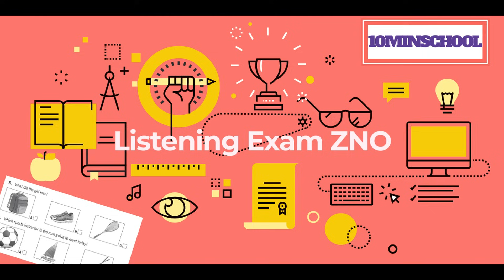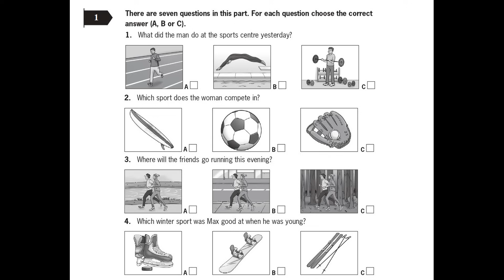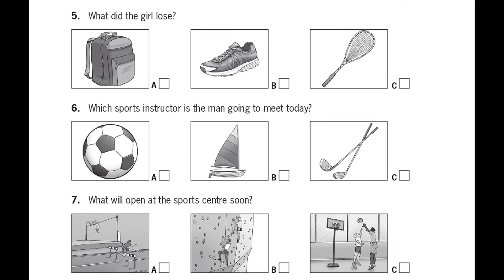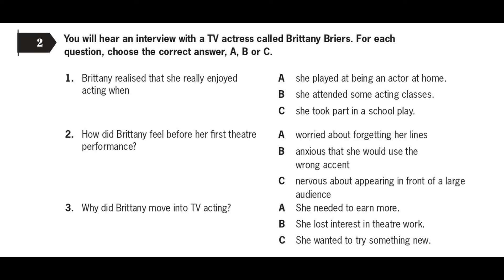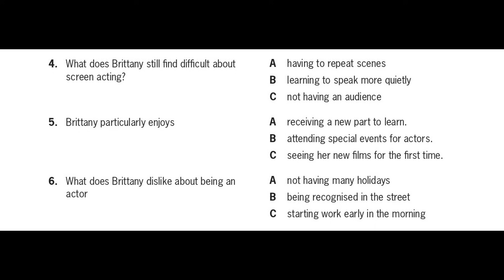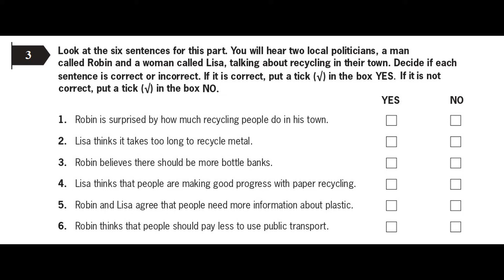Аудіювання з англійської мови B2. Підготовка до ЗНО/Listening Exam #1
Підготовка до аудіювання з англійської мови Зовнішнє Незалежне Оцінювання.

Відповіді в кінці.

Інструкція щодо виконання частини «Розуміння мови на слух»
1. Кожне завдання частини «Розуміння мови на слух» складається з інструкції,
звукозапису тексту й запитань або тверджень до тексту і варіантів відповіді.
2. Перед виконанням уважно прослухайте та прочитайте інструкцію щодо виконання цих завдань.
3. Перед кожним новим завданням Ви почуєте звуковий сигнал. Для ознайомлення з питанням Ви матимете достатньо часу.
4. Звукозаписи до завдань Ви прослухаєте двічі.

Аудіювання займає 30 хвилин загального часу, відведеного на ЗНО. Воно складається з трьох завдань різного рівня складності (від Elementary до Upper-Intermediate). Перше завдання, відповідно, найпростіше, а останнє – найскладніше. Крім того, загалом, в аудіюванні є 3–5% незнайомих слів, але вони, зазвичай, не є ключовими для розуміння або ж про їхнє значення можна здогадатися за контекстом.

Відповіді:
Task 1:
1. C    2. A    3. A    4. C    5. B    6. C    7. B
Task 2:
1. C    2. B    3. C    4. B    5. A    6. C
Task 3:
1. True    2. True    3. False    4. True    5. False    6.True